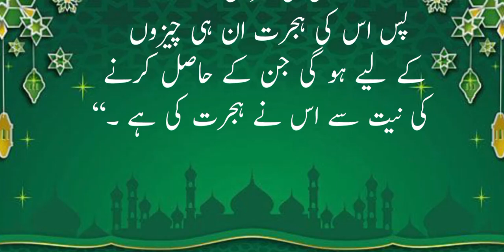HADIS NO.1 Niyat or aamal Sahi al Bukhari Sharif